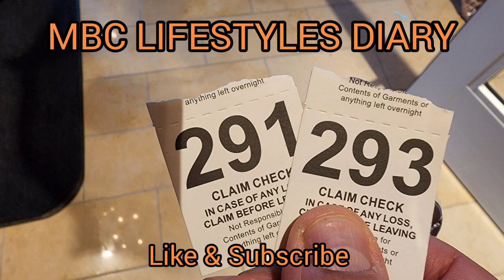How to Throw a Wedding at the Palace in Somerset NJ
I enjoy hosting, cooking, travel, the arts, fashion, events and exploring New York City. In this series where we are exploring short getaways from NYC. Here we go to a family wedding at the Palace in Somerset NJ. I hope you join me on this adventure.

Musician: Jeff Kaale

Musician: @iksonmusic